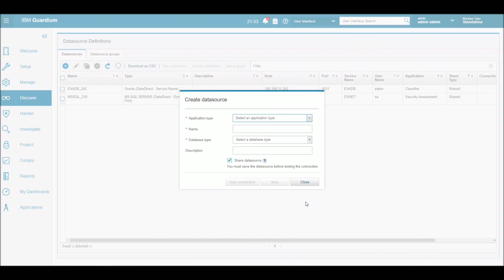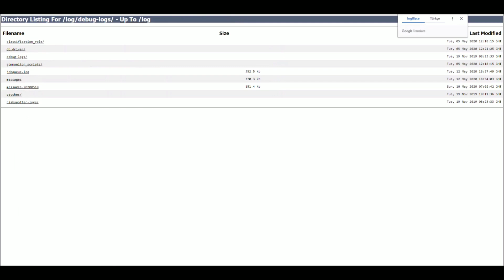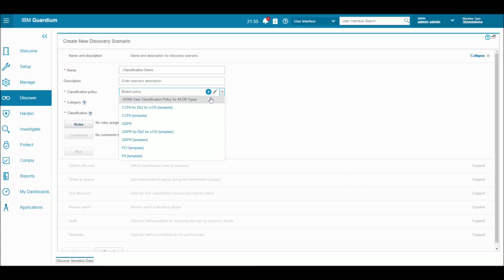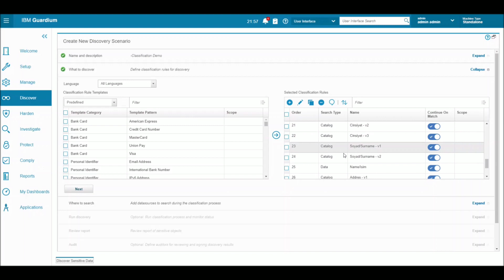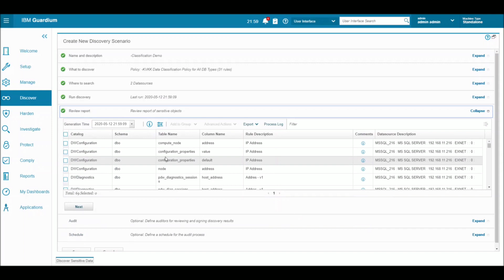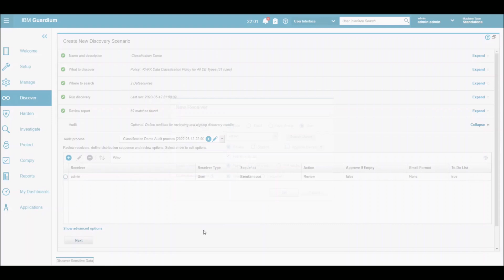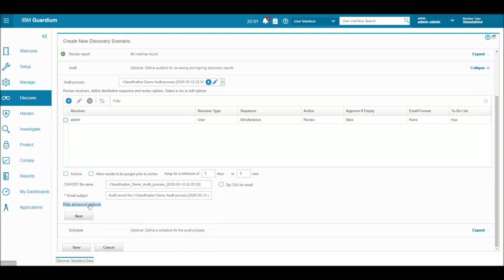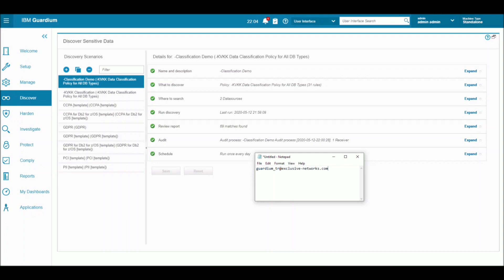IBM Guardium Veri Sınıflandırma Modülü